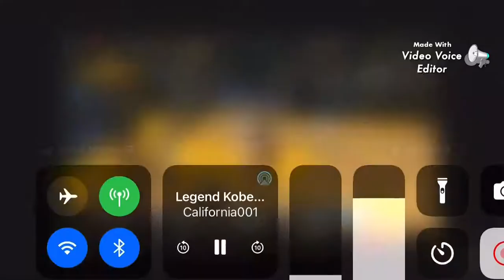December 21, 2021